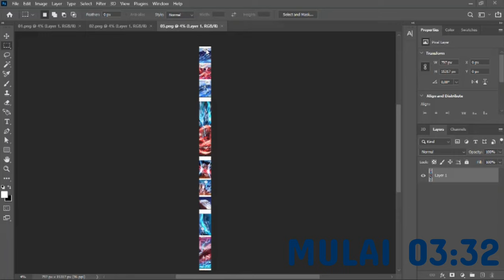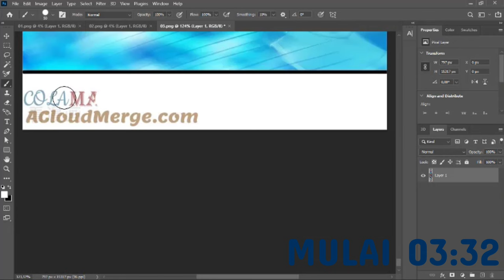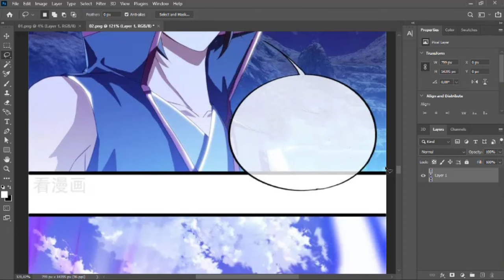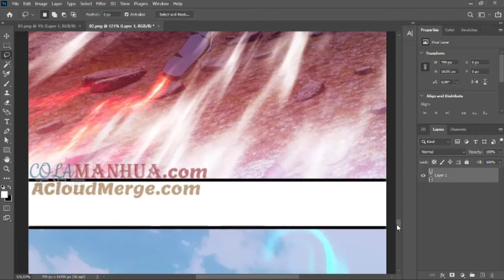[ ENG ] Qin Nan || Peerless Battle Spirit Chapter 642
- This comic is only a preview of the original comic
- If the video feels too slow or fast, please set the video speed in settings
- Sorry if there are words that are not right, because I'm still learning English
Watch:

Tool Pendukung
- paint
- photoshop
- HP Samsung
- laptop Asus
- PowerDirector